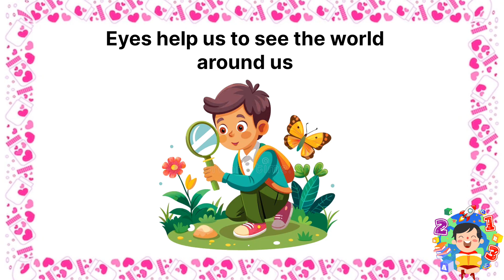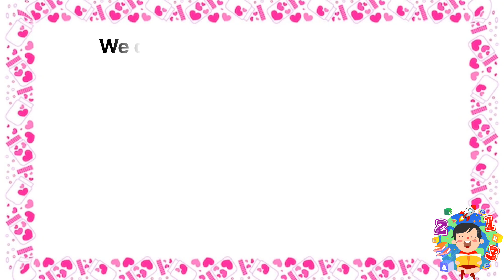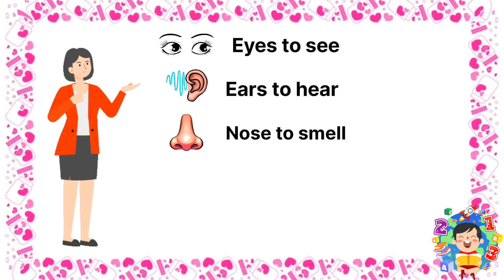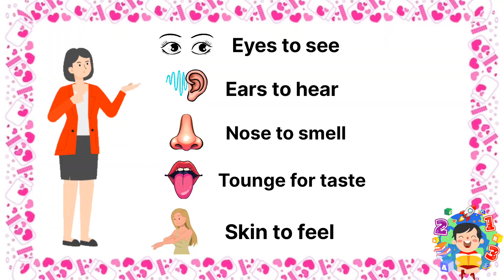The Five Senses| "5 Sense Organs Explained with Animation | Fun Learning for Kids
👁️👂👃👅🤲 Humare 5 Sense Organs kya hain aur kaise kaam karte hain?
Is mazedaar animated video mein aap seekhenge:

🔹 Aankhon se hum kaise dekhte hain 👁️
🔹 Kaanon se hum awazein kaise sunte hain 👂
🔹 Naak se sughandh aur badboo kaise mehsoos hoti hai 👃
🔹 Jubaan se taste kaise samajh aata hai 👅
🔹 Twacha se garmi, thand aur touch kaise feel hota hai 🤲

Ye video bacchon ke liye special tarike se banaya gaya hai taaki woh science ko asaani se samajh sakein. 🎨

✅ Simple language
✅ Colourful animation
✅ Perfect for class 1 to 5 students

📚 Study by Animation – Padhai ko banaye mazedaar!